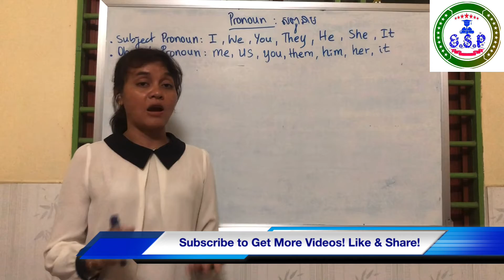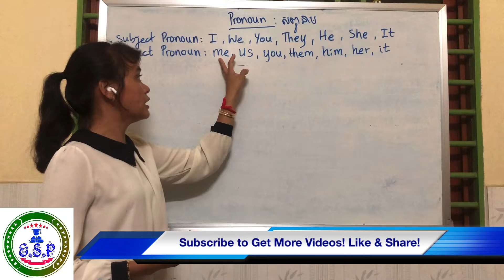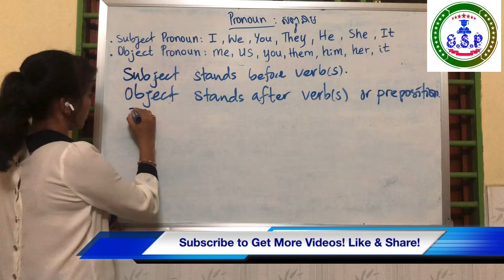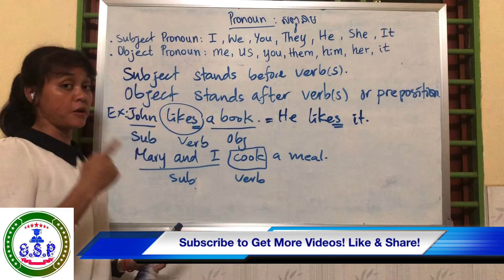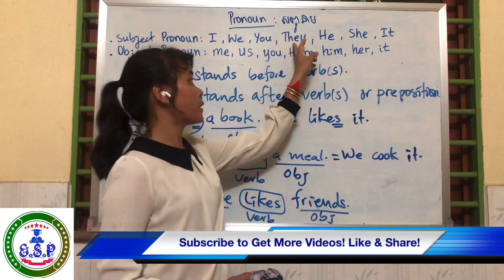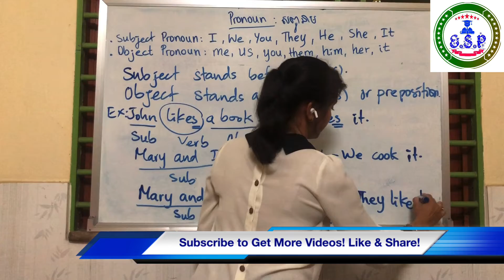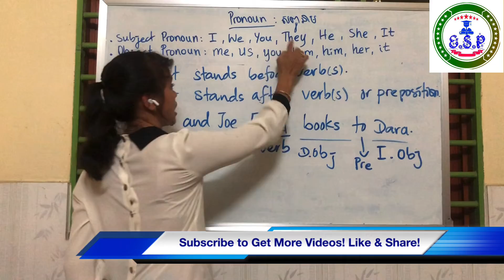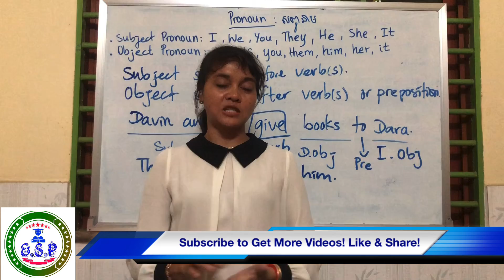សព្វនាមប្រធាននិង សព្វនាមកម្មបទ ភាគ ២ - Subject Pronoun & Object Pronoun Part 2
🌷ESP Education មាន​វគ្គសិក្សា​លើកម្មវិធី QuickBooks កម្មវិធី SPSS ភាសានិង វគ្គខ្លីជំនាញគណនេយ្យ 🌷
ការ​ឧបត្ថម្ភក្នុងការ​បង្រៀននិង​ការ​ស្រាវជ្រាវរបស់នាងខ្ញុំ
Bank: ABA Bank
Account Name: ET SOPHEAK
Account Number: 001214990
PMV Quail
ផលិតផលស៊ុតក្រួចពិសេសរបស់ PMV Quail 😊 អាចទំនាក់ទំនងតាមទូរស័ព្ទលេខ ៖ 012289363 / 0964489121 / 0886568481 ❤️ Telegram : 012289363
Thanks 🙏 😘
-English
-Math
⛳️ESP Education ⛳️
Thanks